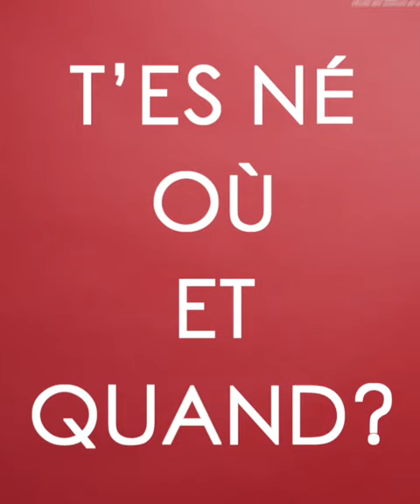David Sanchez Zaragoza, Ambassadeur de la relève en recherche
David est étudiant à la maîtrise en développement du tourisme (avec mémoire) à l’ESG UQAM et il est l’ambassadeur de la relève en recherche pour la maîtrise.